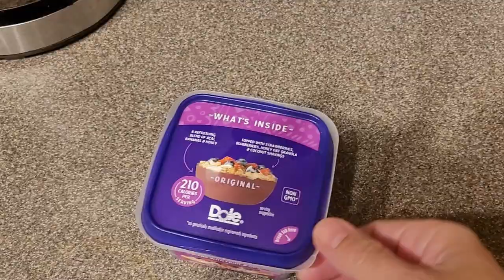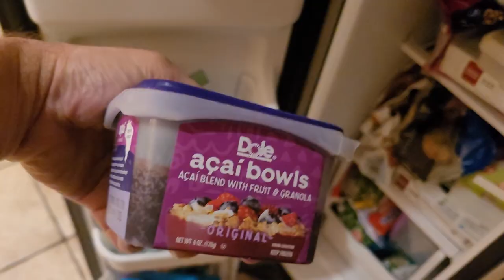ACAI bowl routine! (and my eyeglasses debacle)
What do eyeglass prescriptions and acai bowls have in common?
NOTHING!
But they're both featured in the Riopelle Room in this video...

Come see and hear me whine about my eyeglasses prescription adventure, AND be introduced to my go-to-in a pinch, delicious store bought ACAI bowl concoction.

Acai what you did there...

Chapters:
00:00 - Intro
00:35 - Eyeglasses debacle!
04:30 - Dole Acai bowl perfection!

I DO love coffee...Thank you so much!

GADGETS, GEAR, COOL STUFF IN THE RIOPELLE ROOM THAT I USE AND LOVE!

🟠 RIOPELLE ROOM WALL:
Vinyl LP Album Wall Frames (Amazon)

🟠 DESK STUFF:
Headphone holder/hanger for desk (Amazon)

🟠 CLAMPS & STUFF:
Ulanzi super clamp camera/light mount (Amazon)

🟠 COMPUTER RELATED STUFF:
Great little powered USB Hub (Amazon)

🟠 The Riopelle Room podcast (my tribute to the music life of my late dad, Jerry Riopelle):